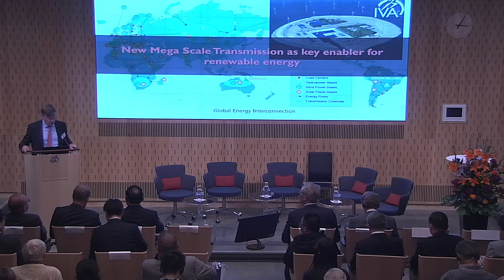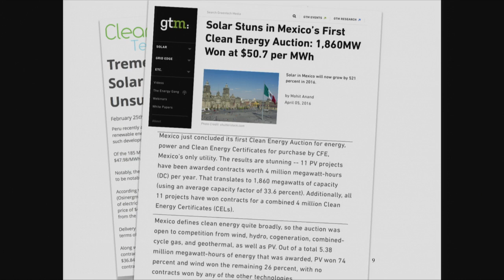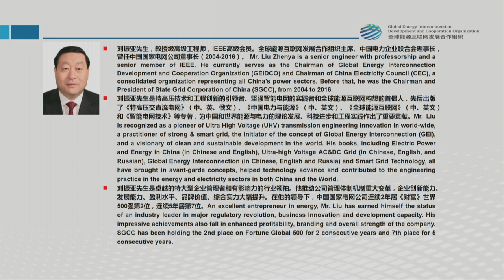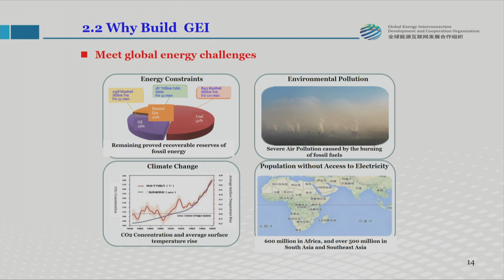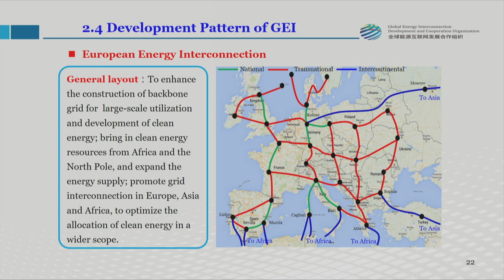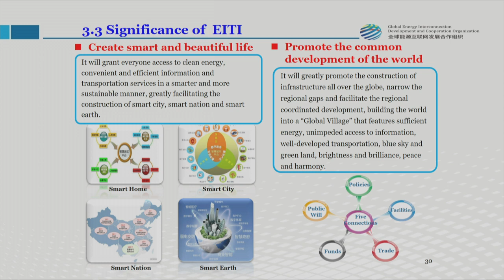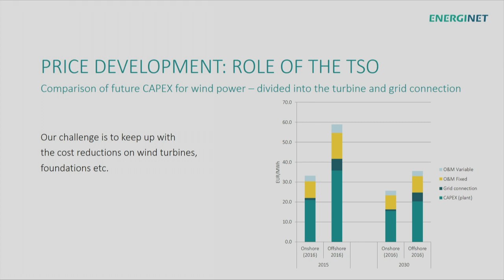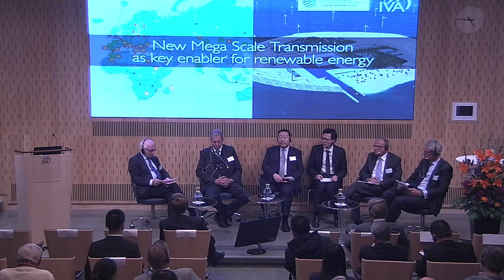New Mega Scale Transmission as key enabler for renewable energy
The cost of renewable electricity has fallen dramatically making massive deployment possible. It has been demonstrated recently that large-scale solar power generation in favourable locations is the cheapest way to produce electricity.